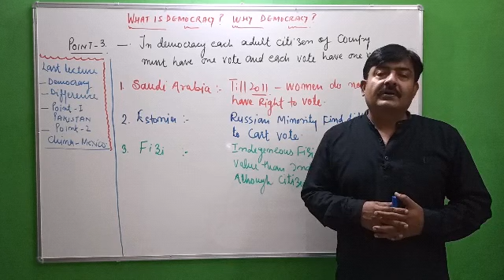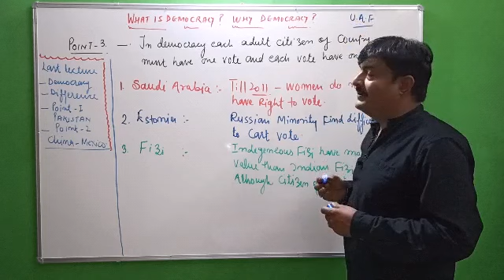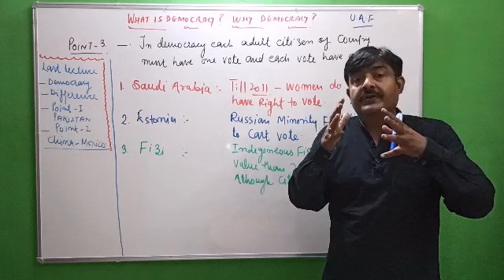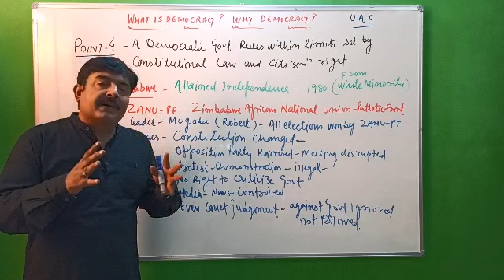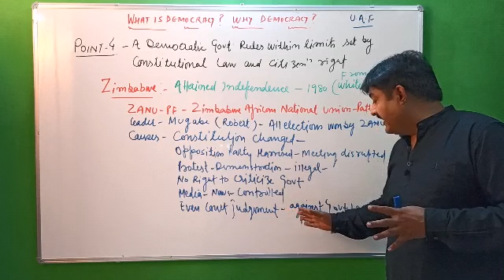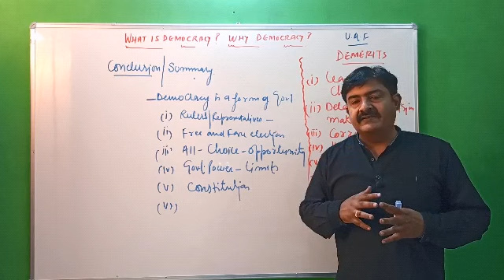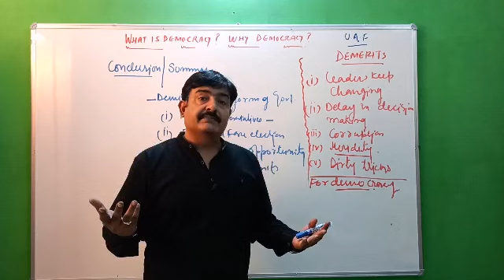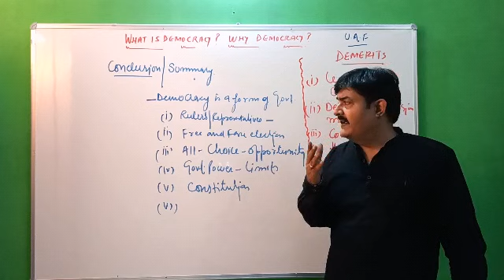WHAT IS DEMOCRACY? WHY DEMOCRACY? PART 2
Hello, Myself Dr.Neeraj Kant

My objective to make these videos to enhance the knowledge of sst of the viewer.
I have been realised that social science and social studies is the main subjects now a days because now humanities is considered a better option for those who do not want to be a doctor or engineer.
But students are not getting accurate material to learn humanities so my little effort make them enable to increase their knowledge in very easy manner rather sst will become fun for them.

10th
MAIN HOW TO START WITH SST

1.Nationalism in India

2.resorces and development.

3.power sharing.

4.Federalism

5.sectors of indian economy

6.Money and credit

9th class.

1. French Revolution

2.Size and location

3.what is democracy?Why democracy?

4.Constitutional Design part 1